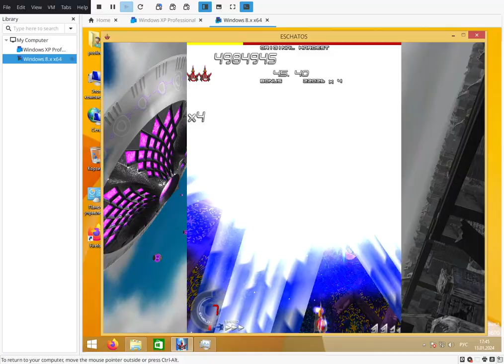eschatos tlb no miss, case no. 3 out of 4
another route! here the lowermost option is a bit to the right of the y axis
also i certainly am improving, this video felt much less cbt to make than previous ones
i think the opener is readable now, start it a bit to the left of the middle and do the usual thing
on laser spam you still have to end up on the left

NEW! turns out F timing is important here:
1) if the f has been shot as teh vomit attack starts, you have to collect it as it starts going up
2) if the f has been shot a bit after the attack starts, you collect it as it reaches you
3) if the f has been shot later, but before the third wave, you dash up to get the f
4) if the f has been shot after the third wave, you use your shield instead
note that you do need this f, or you won't have enough shield
keeping this in mind, do vomit as usual

big lasers still have the safespot at the angle where the option was (between cases 1 and 2, so a bit to the left of the right corner)
if there's an F here, don't shoot or it'll screw up washing machine
do this attack as usual (don't shield too late or the shield won't work)

the gap from case 2 still works, but instead it's in the middle now as this case is rotated (the gap to the left is impossible because one required dash becomes too slow for your ship)
try to read the dash right and don't dash blindly, now i'm barely capable of this, progress!
as you end up pretty far on the right, you either follow the penultimate lane for longer, so you dodge the last 3 pairs of the lane, or do funky dodges with up/down keys

safespot big lasers in the vicinity of the bottom left corner, but a bit to the right of case 2

loop 2 opener is done like case 2, except you do have to micro (i wonder if case 1 can be done somewhat like this?); don't miscount the dodges! it's 1 crazy micro, 1 crazy micro, then 3 streams left, then you follow lanes and shield after a while
safespot lasers near the bottom right corner, then keep going until the boss dies